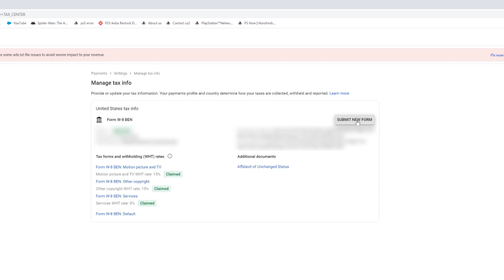How to Re-Submit United States Tax Info Form in Google AdSense? Start New Form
Hi Friends, in this video, i am explaining that how to re submit or start new form for united states info in google adsense